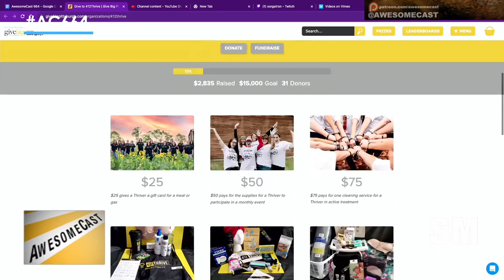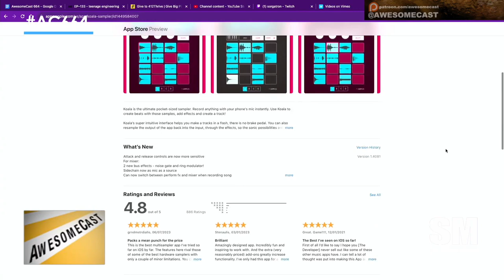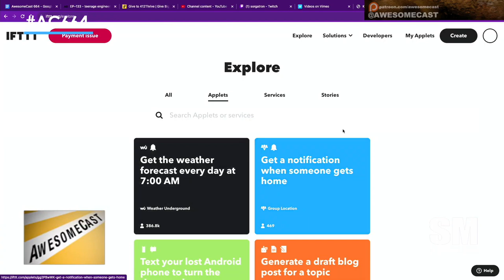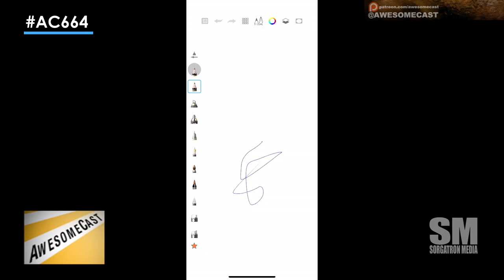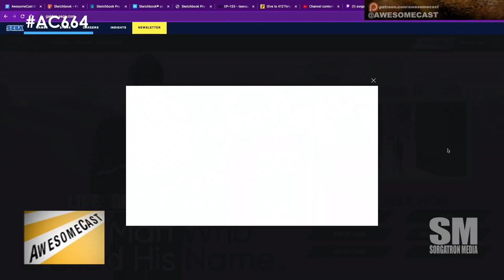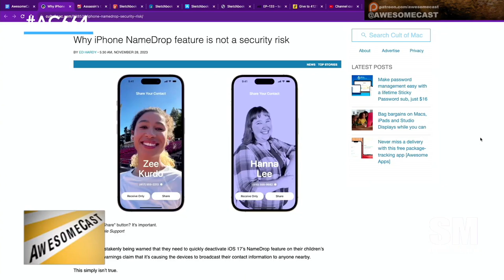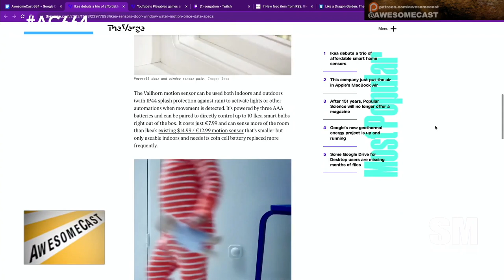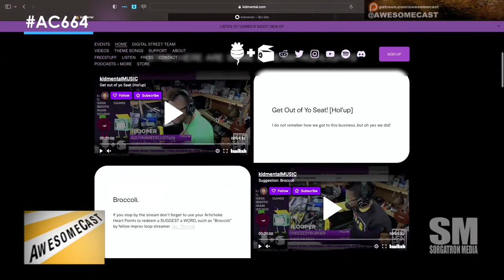AwesomeCast 664: Apps, Games and Doing Good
Giving Tuesday Annual day of charitable giving after Black Friday/Cyber Monday. Katie is fundraising for 412 Thrive, a cancer support group

Yakuza video game series including the new Like a Dragon Gaiden

YouTube Launching mini games that can be played in browser. Includes games like billiards and Angry Birds